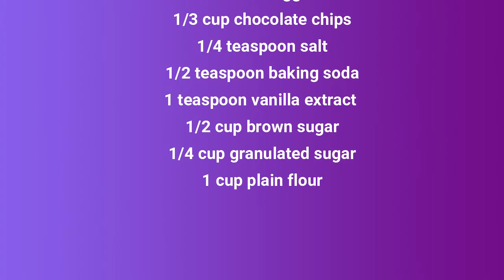Chocolate Chip Cookies in 15 Minutes! I RMA Coooking Recipe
Easy Chocolate Chip Cookies Recipe in only 15 Minutes!

Ingredients:
1/2 cup butter
2 small eggs
1/3 cup chocolate chips
1/4 teaspoon salt
1/2 teaspoon baking soda
1 teaspoon vanilla extract
1/2 cup brown sugar
1/4 cup granulated sugar
1 cup plain flour